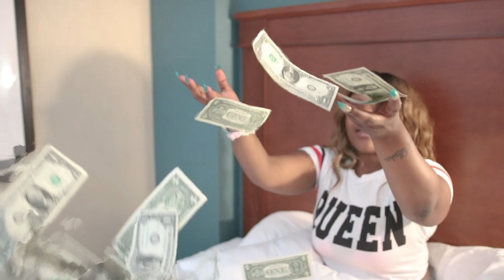Yanee G - Ride 4 Me (OFFICIAL VIDEO)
NEW VIDEO FROM @YaneeBaeee - Ride 4 Me